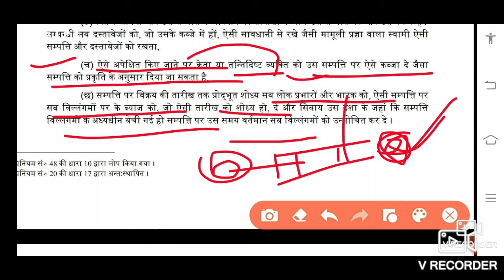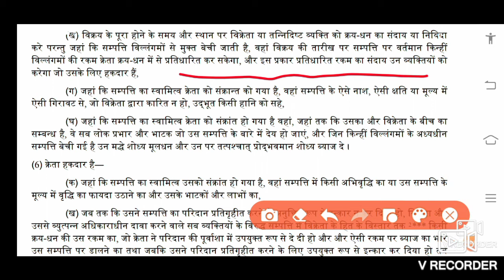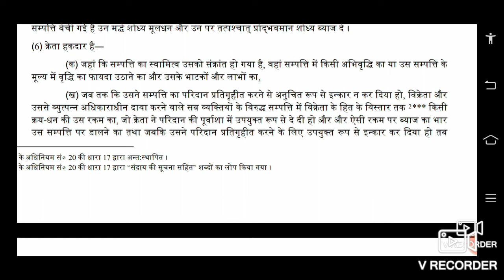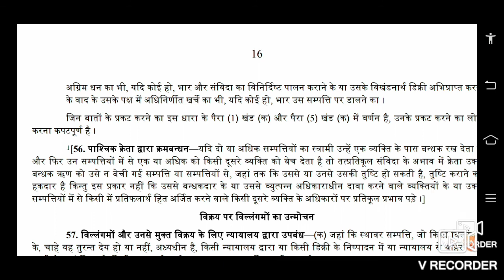of property act #1882# section 55#